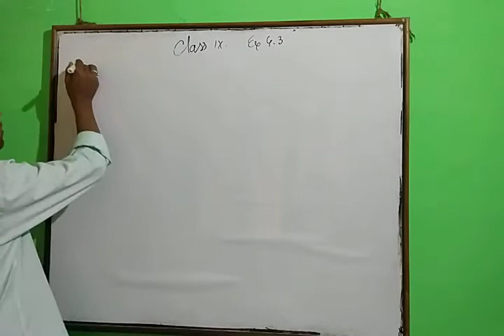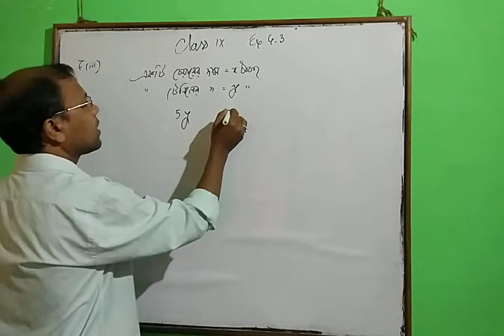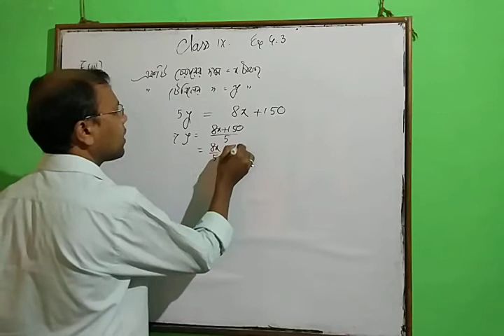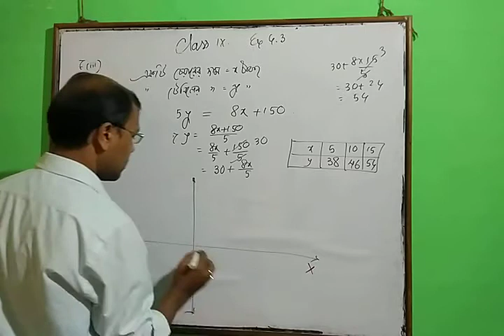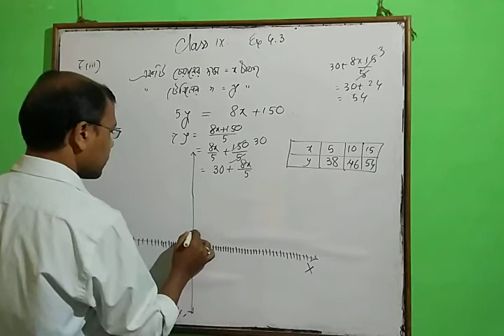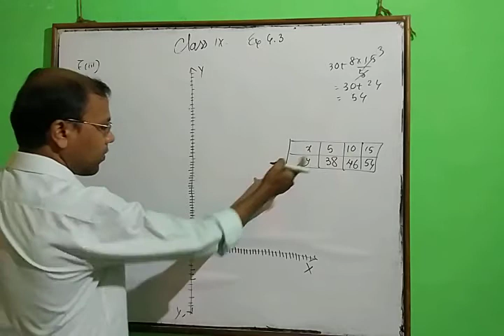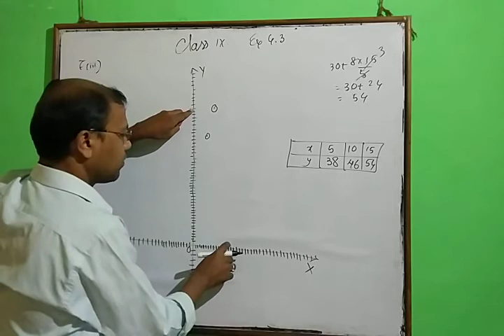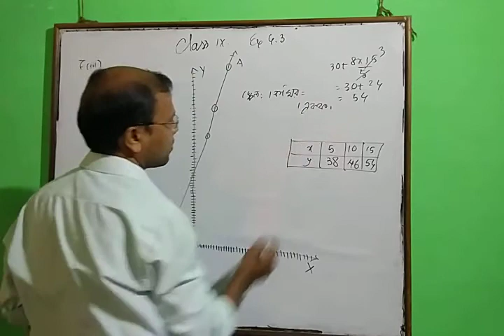Class ix # SEBA # maths # bengali medium # exercise 4.3.# Q. 7(iii)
Class ix # SEBA # maths # bengali medium # exercise 4.3.# Q. 7(iii) by Subodh Sinha